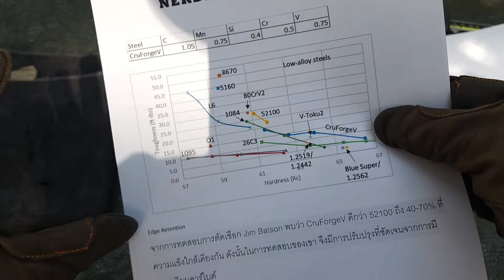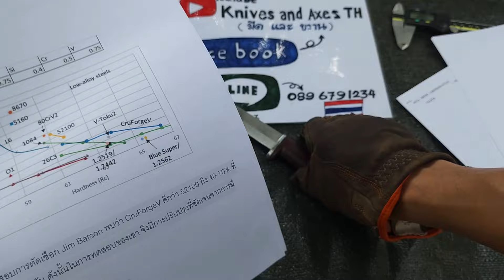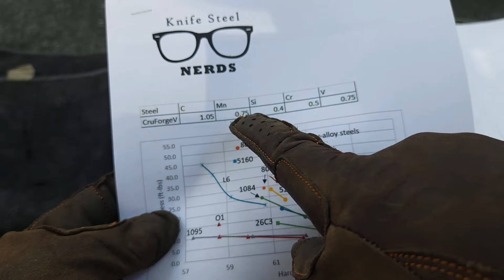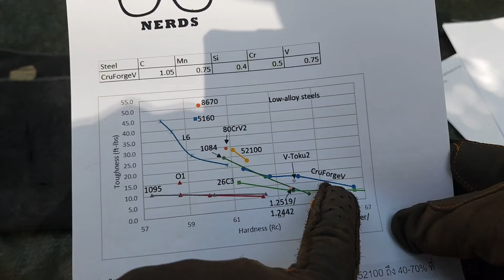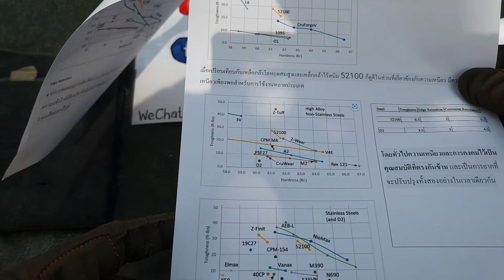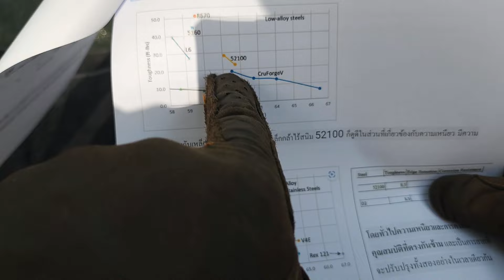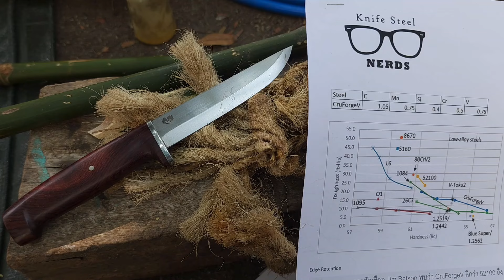มีดแค้มป์ ใบ 5" CruForgeV steel ช่างอ่ำ หลานปู่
Puukko knife มีดดำรงชีพ เหล็ก CruForgeV steel คมมีด Scandinavian
งานมีด ช่างอ่ำ หลานปู่
มีดสแกนดิเนเวียคืออะไรกันแน่?  มีดสแกนดิเนเวียแสดงถึงมรดกและวัฒนธรรมของภูมิภาคสแกนดิเนเวีย ได้แก่ ฟินแลนด์ สวีเดน และนอร์เวย์  ในทางเทคนิคแล้ว เดนมาร์กและประเทศแถบบอลติกเป็นส่วนหนึ่งของภูมิภาคสแกนดิเนเวีย
 คุณสมบัติของมีดสแกนดิเนเวียมีความแตกต่างกันซึ่งได้รับอิทธิพลในระดับภูมิภาค และรูปร่างและความยาวของใบมีดจะขึ้นอยู่กับวัตถุประสงค์การใช้งาน  คุณลักษณะที่โดดเด่นที่สุดที่ทำให้มีดสแกนดิเนเวียแตกต่างคือ Grind  การลับมีดแบบสแกนดิเนเวียเป็นเพียงมุมเอียงเท่านั้น ซึ่งทำให้ใบมีดมีมุมแหลมคม ทำให้มีคมที่คมมากและลับได้ง่าย  ด้ามจับมักทำจากไม้เบิร์ช หรือไม้ เขากวาง หรือกระดูกในภูมิภาคอื่นๆ  บ่อยครั้งด้ามจับและใบมีดตกแต่งด้วยงานแกะสลักหรืองานแกะสลักที่หรูหรา  บ่อยครั้ง ปลอกมีดยังประดับอย่างสวยงามด้วยการออกแบบที่เกี่ยวข้องกับวัฒนธรรม